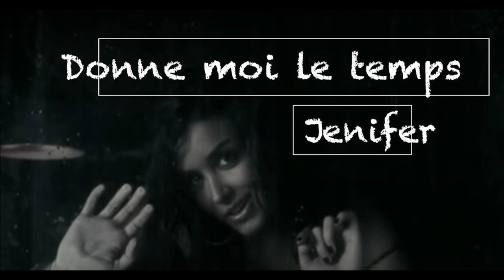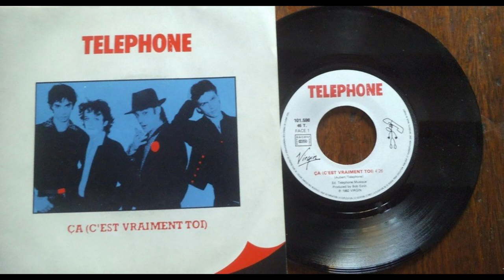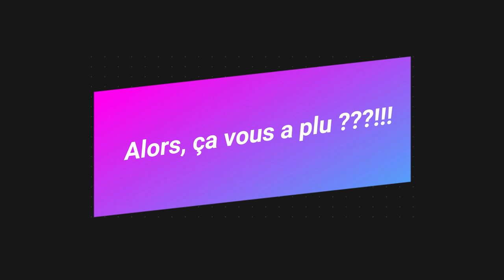Votre blind test Chansons françaises et francophones. Musiques des années 40 à aujourd'hui (Part. 1)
Blind test  des chansons françaises et francophones, 70 extraits, Blind test toutes générations (1ère partie)
Saurez-vous les reconnaître ?